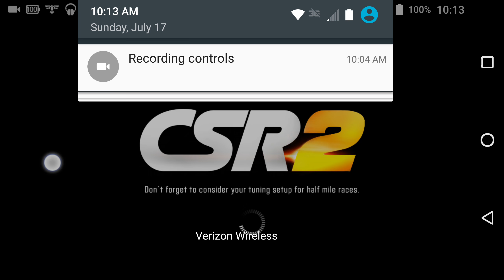CSR2 Gameplay #1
First gameplay of csr racing 2 hope you enjoy.